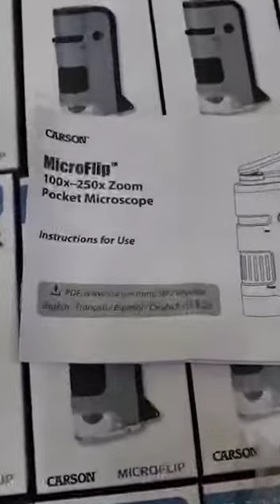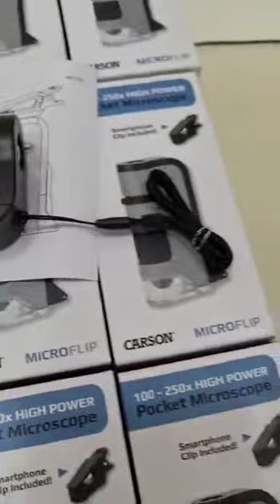carson microflip pocket microscope smartphone digiscoping,mikroskop saku mini kecil zoom 250x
MicroFlip 100x-250x LED and UV Lighted Pocket Microscope with Flip Down Slide Base and Smartphone Digiscoping Clip
Use the smartphone digiscoping clip to take pictures and record video of your subject matter using the built-in camera application on your smartphone. Then, share your images and videos on social media or email/text them to family, co-workers and friends.
MODEL NAME MicroFlip™
MODEL NUMBER MP-250
MAGNIFICATION 100-250x
DIMENSIONS 1.5 in x 1.0 in x 5.5 in
ACCESSORIES Smartphone Clip, 1 Starter Slide with Cover Slip & Wrist Strap
Minat silahkan kontak
Lokasi: jakarta pusat
Barang baru akan kami Upload